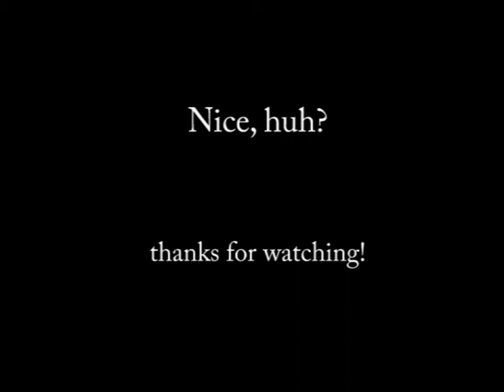TEAM CHOVER: Shower the people (James Taylor)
TEAM CHOVER es la unión de cuatro fenomenos musicales de youtube: RCROSS-ORDEPIX-TINKGERMAN-ALBERZETA. Espero que les guste esta intertpretacion del gran Taylor. El trabajo de ORDEPIX a la producción ha sido de maestro, al igual que el magnifico empleo que hace de su guitarra acustica y su funcion como vocalista tambien maravilloso, la voz de Tinkgerman a los coros es de una belleza  superlativa, la guitarra y la voz de RCROSSH como siempre a un gran nivel y mas aún si se trata de un tema de Taylor. Por supuesto sus coros tambien en una linea maravillosa. Alberzeta haciendo su trabajo de costumbre en el terreno de las harmonias con las voces, y en esta ocasion combinando el buen hacer de RCROSSH Y ORDEPIX con un interesante fondo de teclado y bateria. La parte final y por peticion de los miembros del grupo introduce tambien un solo intentando interpretar al espectacular cantante soul Arnold McCuller lo que le da una fuerza importante a la brillante harmonia que despliegan las cuatro almas del grupo para cerrar la interpretación. En fin que ha sido todo espectacular.